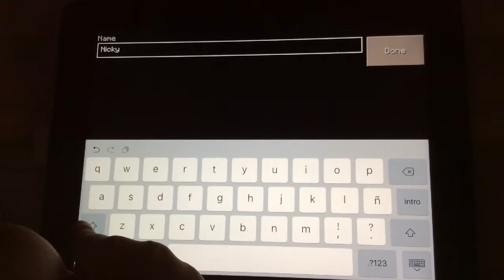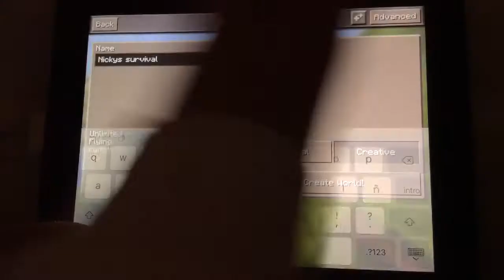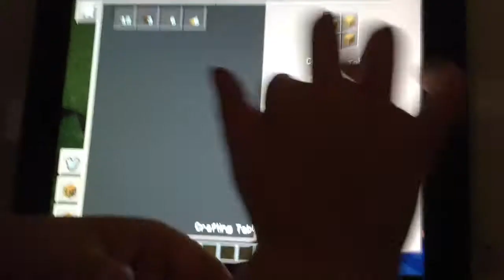Nickys Survival Lets Play Episode 1- The First Night